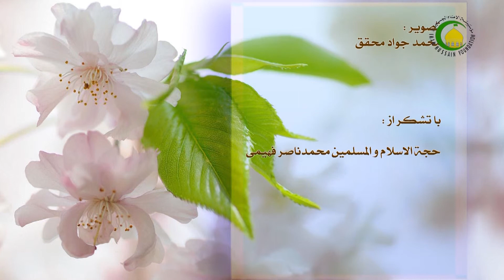43. احکام و آداب عروسی - استاد : علی جمعه مظفری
در این  درس به اهمیت حقوق همسر به صورت کلی پرداخته شده است از جمله به نقل از پیامبر(ص) آمده است که شوهر نباید در مورد زن خود اف بگوید، سفارش به رعایت حقوق زنان یکی از سه سفارش آخرین لحظات عمر پیامبراکرم(ص) است. کسی که در مقابل همسر خود کوتاهی کرده باشد از حسنات او در روز قیامت برداشته شده و شخص به سوی جهنم فرستاده می شود. در مورد اهمیت حقوق شوهر برزن آمده است که مرد بزرگترین حق را بر گردن زن دارد. اگر قرار باشد کسی برای کسی سجده کند زن باید برای شوهرش سجده کند. جایگاه انسان در بهشت یا جهنم براساس رفتار زن با شوهرش تعیین می شود. جهاد زن بهتر شوهرداری است که حضرت رسول (ص) در جواب درخواست اسماء این مطلب را بیان داشته است.